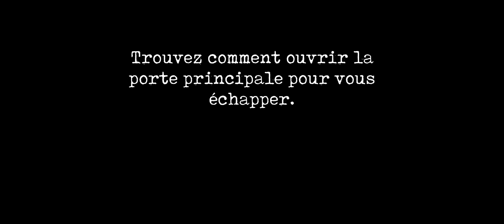Mr Meat 2 /Easy mode /Door escape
Easy mode
Door escape